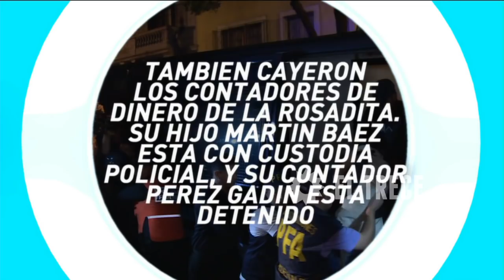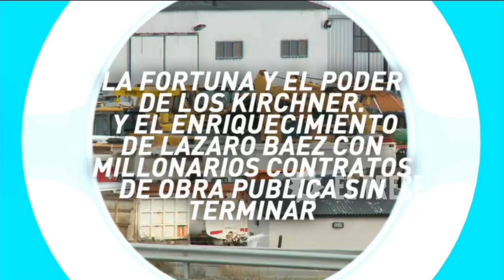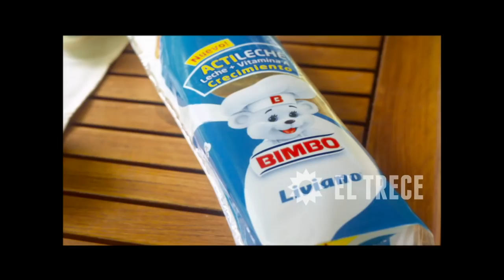El diario de Mariana - Programa 06/04/16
INVITADOS: Margarita Stolbizer y Mariana Zuvic.
MÓVIL:
- José María Campagnoli - Lázaro Báez preso.
- Martín Candalaft desde Comodoro Py.

TEMAS:
- Lázaro Báez está preso, será trasladado a Ezeiza junto con Pérez Gadín.
- La ruta del dinero K